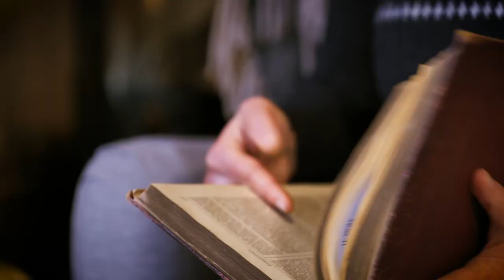Fireside Storytelling with Kate Humble - Sunday Roast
Join Kate Humble as she reads "Sunday Roast" - the fourth of our cosy Fireside Stories. Each Sunday evening, Kate narrates a new heartwarming story.

For pure cosiness throughout your home, think Contura.